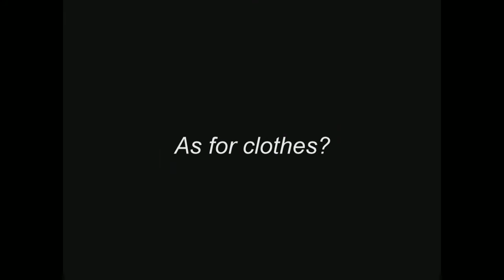Diary Of A Portrait - Paris France, November 2017 HD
This is a very important painting for me. I started this commission a few years before but my health took a down turn. The client was wonderful, patient and waited until I crawled back out of the abyss!lol. I renovated myself using full spectrum nutrition so I am back better and a more articulate painter than I was before.